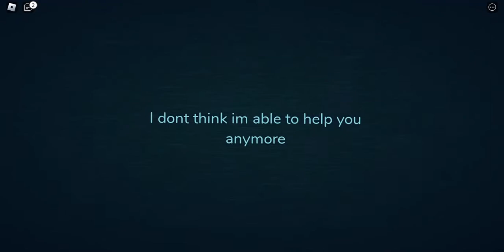Custom Timothy guiding light message!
So I made timothy a guiding light message because the little spider doesn't have one
(NOTE) Game might get taken down by LSplash